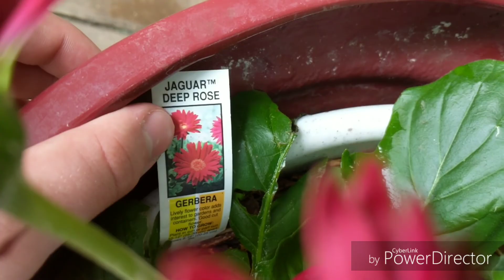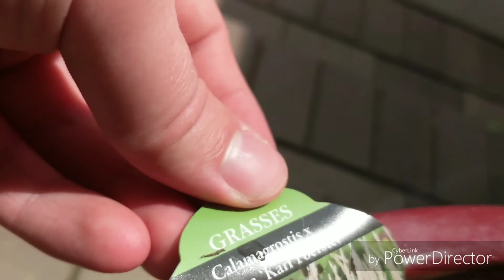Vlog 6-4-2018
This is my vlog for June 4th, 2018.  I got locked out of the house!!

Songs:
Bongo Madness
-Quincas Moreira

-Moving Pictures